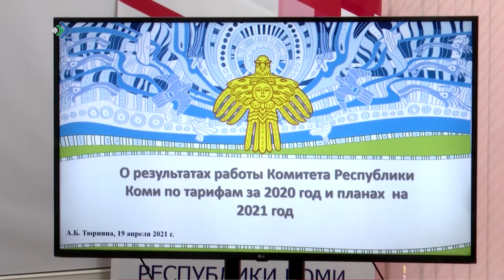В Общественной палате подвели итоги цикла встреч «Час с министром»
Тринадцать встреч, более 100 поднятых проблем, около 60 тысяч зрителей. В Общественной палате подвели итоги цикла встреч «Час с министром». Инициатор проекта – глава Республики Владимир Уйба. На протяжении нескольких месяцев министры встречались с общественниками, рассказывали о работе ведомств в прошлом году, делились планами на этот. Задать вопросы руководителю отрасли могли не только эксперты палаты, но и обычные пользователи сети.